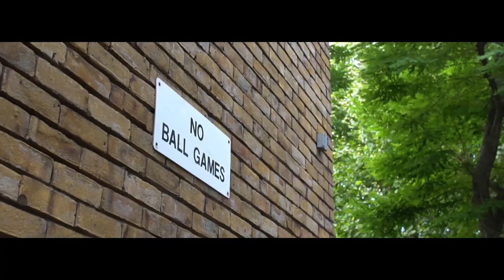Diditonmylonezz - Exhale (Music Video)